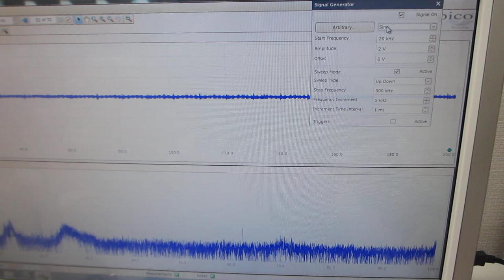超音波プローブの素子表面を調整して高調波の発生を制御する実験（超音波システム研究所）